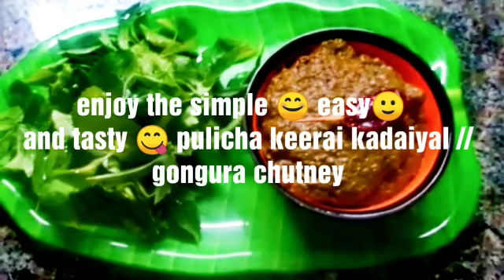PULICHAKEERAI THOKKU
HI SIMPLE AND EASY WAY OF MAKING HEALTHY PULICHAKEERAI
THOKKU RECIPE

INGREDIENTS;
PULICHAI KEERAI
OIL
SMALL ONIONS
GARLIC 10-15 PODS
DRY CHILIES
TURMERIC POWDER -
CUMIN POWDER
FENUGREEK POWDER
SALT
ENJOY THE SIMPLE,EASY AND TASTY PULICHAIKEERAI THOKKU